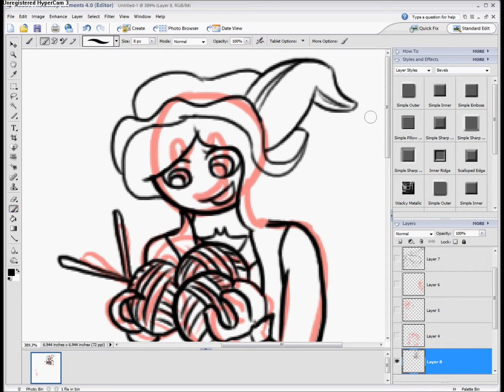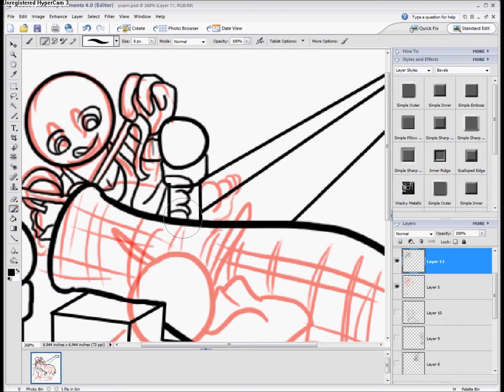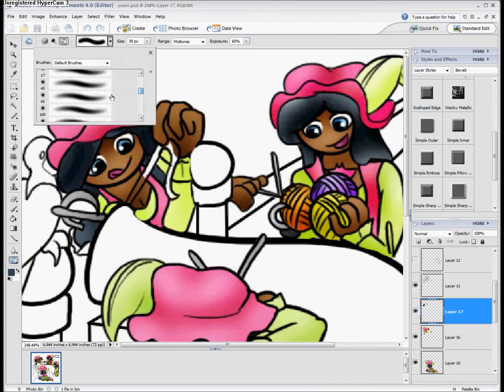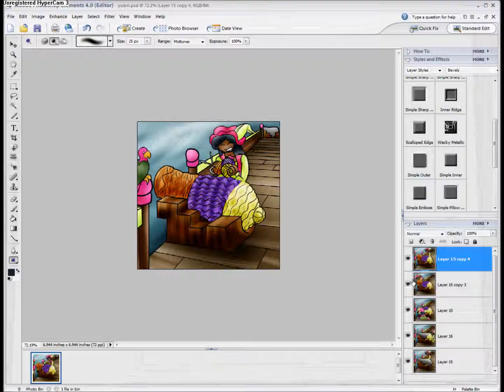Cozy Cannon Avatar Timelapse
An hour-and-a-half-ish avatar drawing squished into under a few minutes. Enjoy! :)